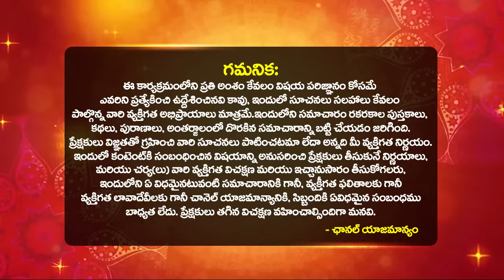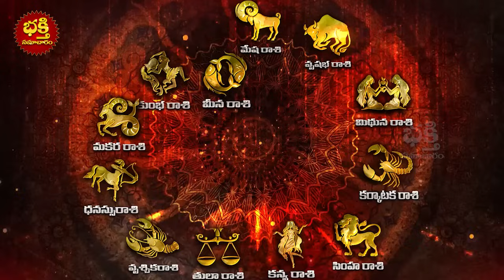Daily Panchangam and Rasi Phalalu Telugu | 18th July 2024 Thursday | Bhakthi Samacharam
Daily Panchangam and Rasi Phalalu Telugu | 18th July 2024 Thursday
 | Bhakthi Samacharam

Time Stamps :
Daily Panchangam : 00:00
Mesha Rasi Phalalu : 02:26
Vrushabha Rasi phalalu : 03:51
Mithuna Rasi phalalu : 05:28
Karkataka Rasi phalalu : 06:54
Simha Rasi phalalu : 08:22
kanya Rasi phalalu : 09:53
Thula Rasi phalalu : 11:28
Vruschika Rasi phalalu : 12:41
Dhanassu Rasi phalalu : 13:55
Makara Rasi phalalu : 14:57
Kumbha Rasi phalalu : 16:08
Meena Rasi phalalu : 17:25